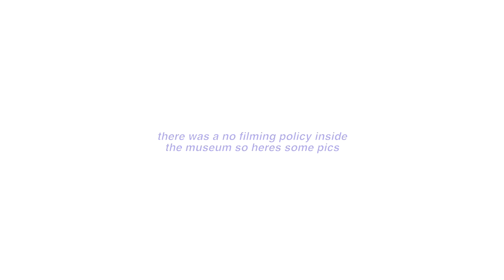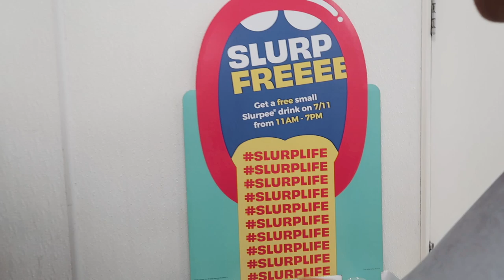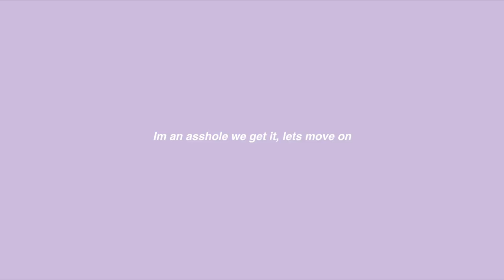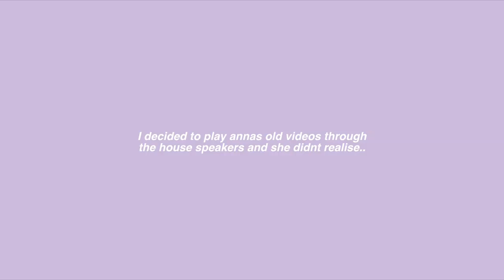heres the last of the LA vlogs